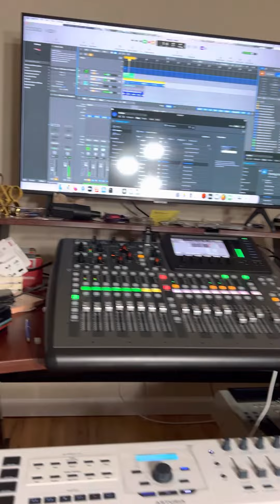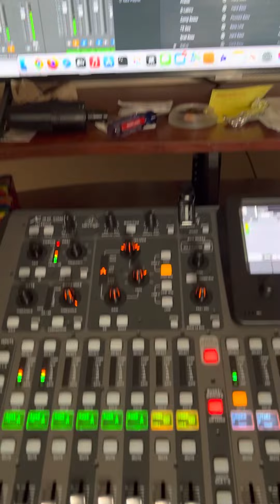N Da Lab 2022